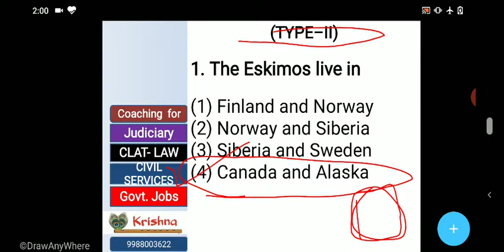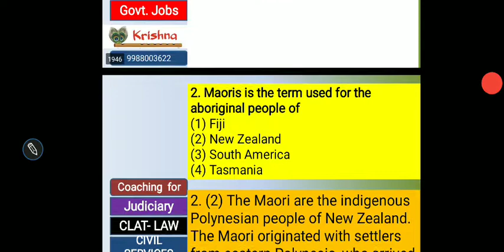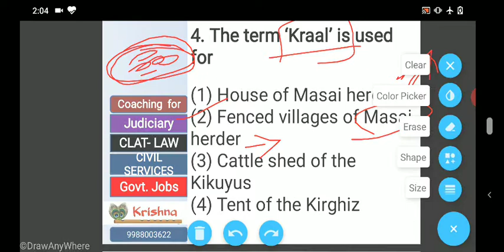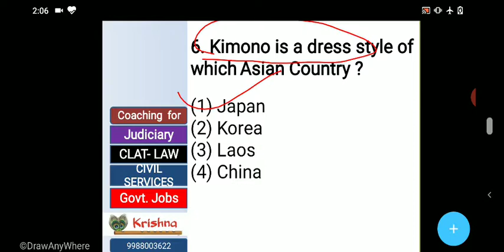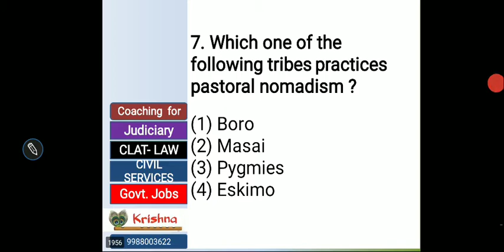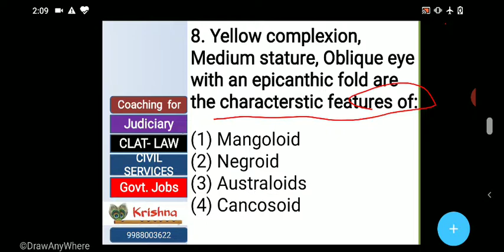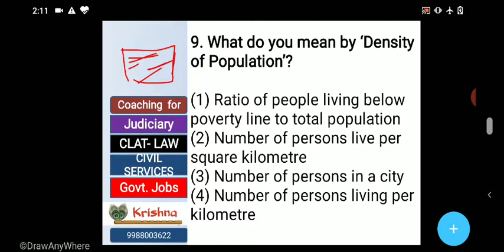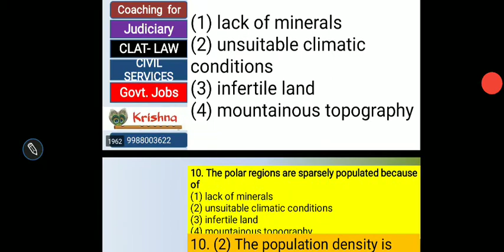World Geography - Type - 2 - Question - 1 - 10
Multiple Choice Questions on General Awareness- Geography for Coaching for Civil Services, CLAT- Law Entrance and all Government Jobs- SSC- CGL / IBPS - Bank PO. Also Helpful for JMIC- Judicial Services Exams- ADJ and ADA. Krishna Online Coaching Chandigarh 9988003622